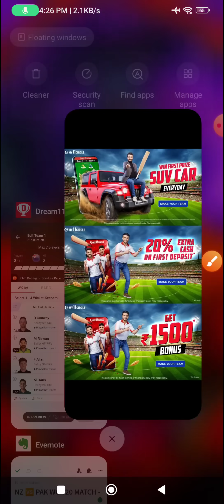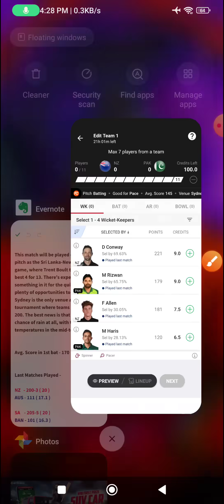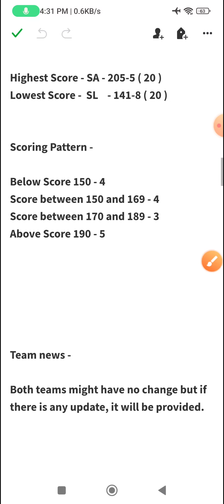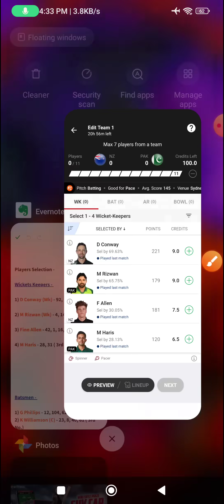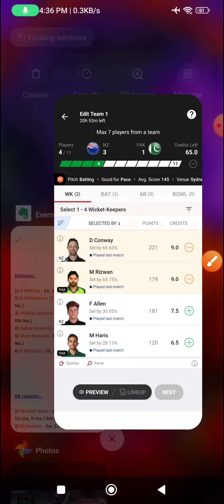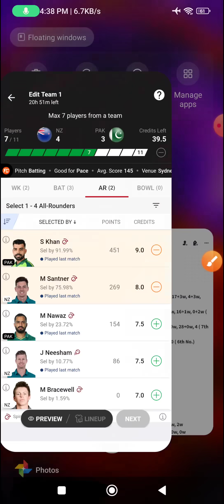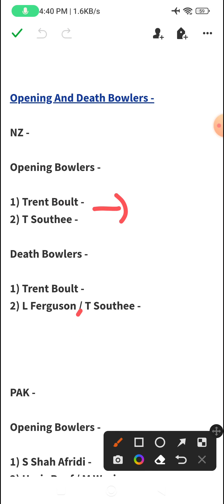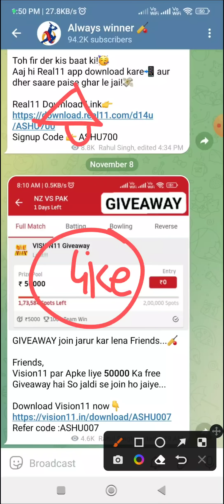NZ VS PAK Dream11 Team | NZ VS PAK Dream11 Prediction | NZ VS PAK Dream11 Today Match Prediction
Use my exclusive coupon: YT2022 to get additional 20% extra cash on first deposit"

2 Teams Combination Kya Hai ? Loss Cover Kaise Kare ?